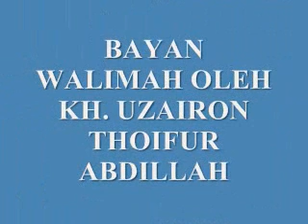3. BAYAN WALIMAH OLEH KH, UZAIRON THOIFUR ABDILLAH